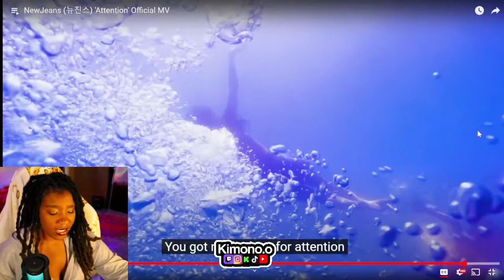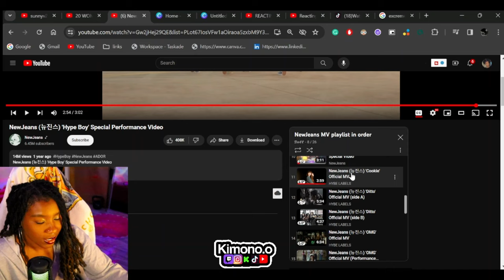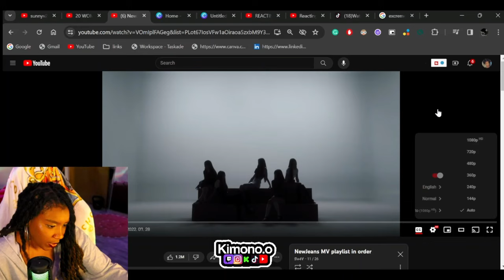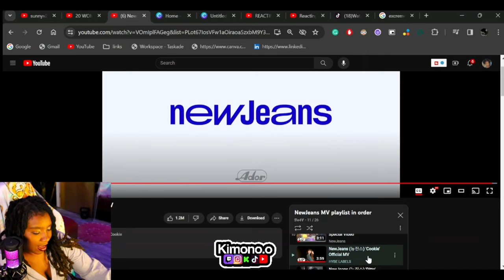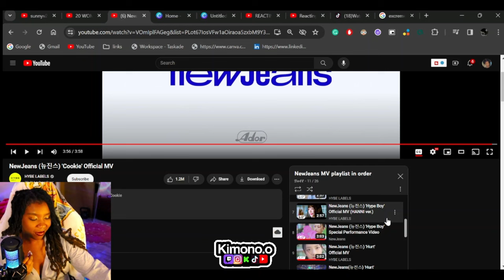REACTING TO NEW JEANS FOR THE 1ST TIME ||Kimono.o Reacts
🎥RECENT VIDEOS

NEED A YOUTUBE INTRO?? I MAKE INTROS FOR A LOW PRICE.

Intro: Good Vibes Only- Machel Montano
Background: